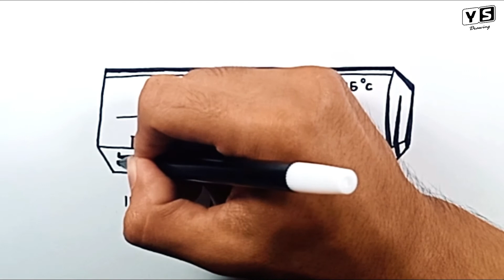How to draw Air Conditioner